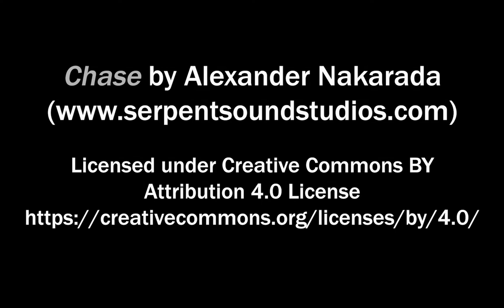GTA Online - Seconds From Disaster